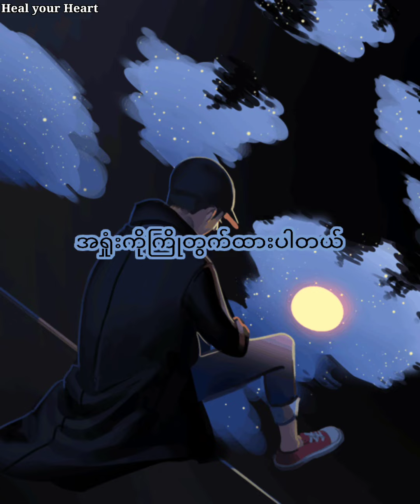အရှုံးများ - Unknown (Lyric Video)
Yeah. you can call me “Coward” or “Loser”.
'Cus that's what I f**king deserve.